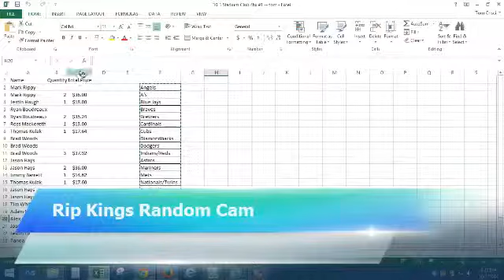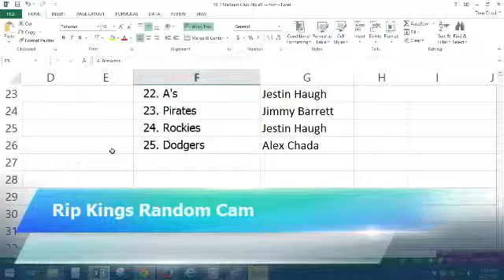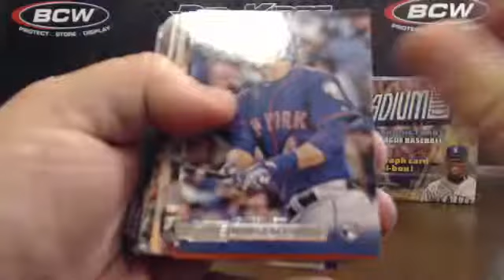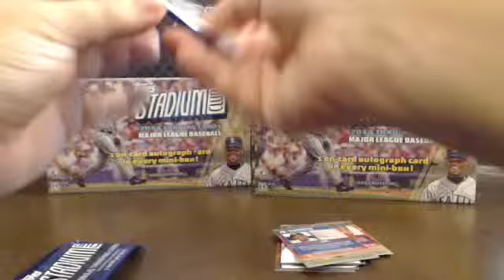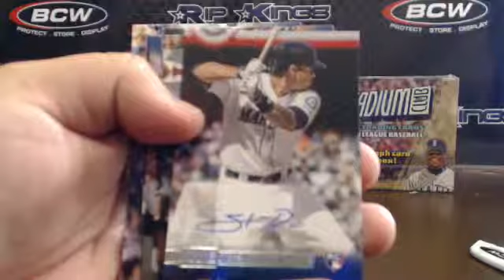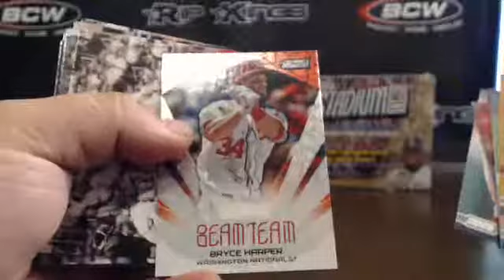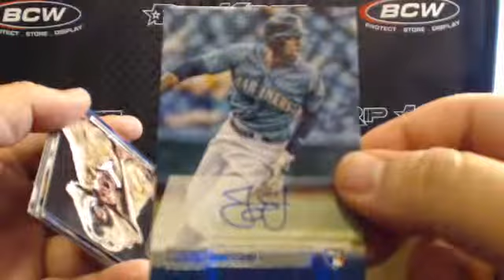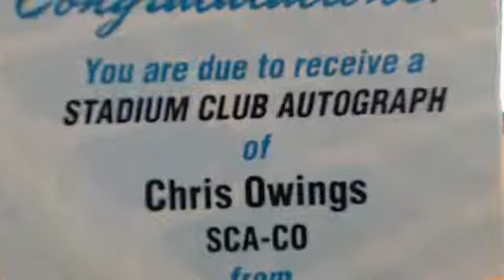2014 Topps Stadium Club Baseball 4-Box Random Break #1 10/1/